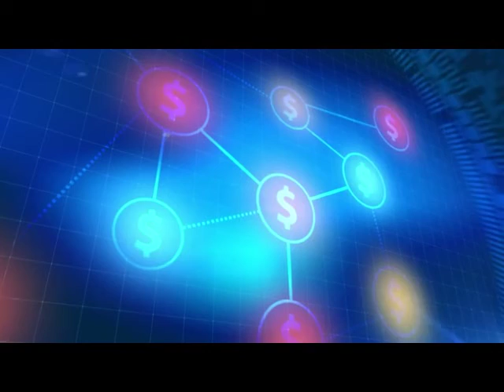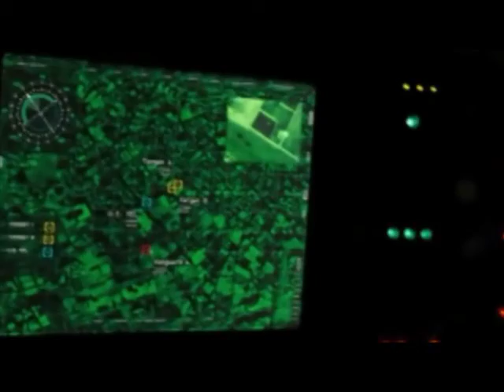Tecnología 5G 🔴 Peligro para toda la humanidad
La tecnología 5G encierra oscuros y terribles secretos que ponen en peligro a toda la humanidad.